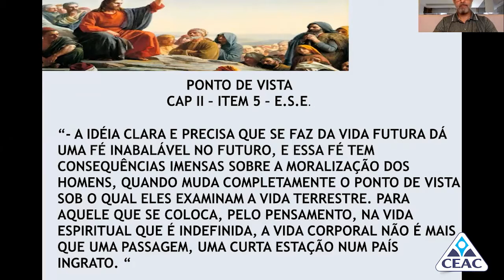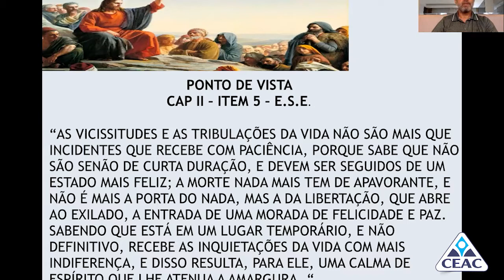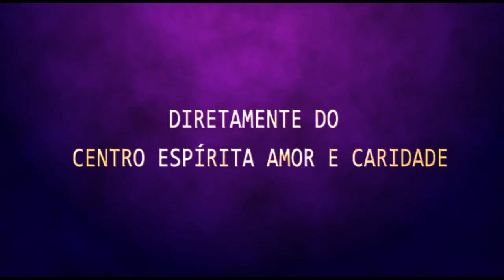Palestra Espírita | Fernando Veronez - O Ponto de Vista